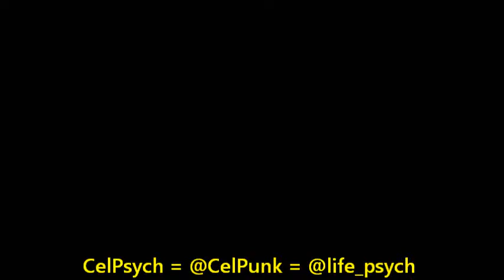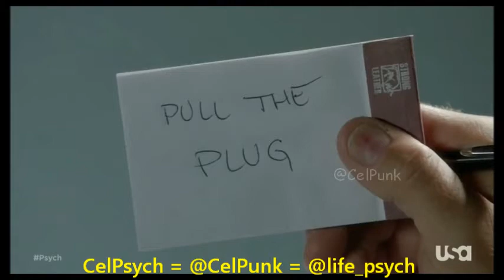Psych - Santabarbaratown 2 (S07E01) Photos Musical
Here are the screenshots that I made of episode 1 of season 7 of Psych "Santabarbaratown 2"
For each episode I made catches you and I make live the "episode through these captures and all in music.